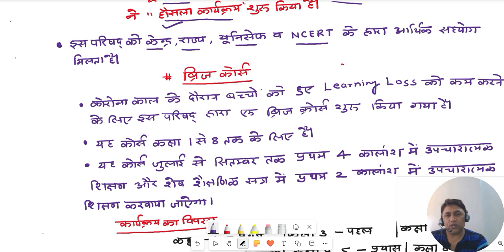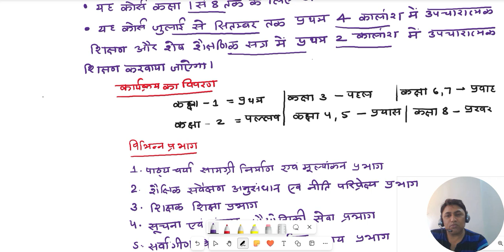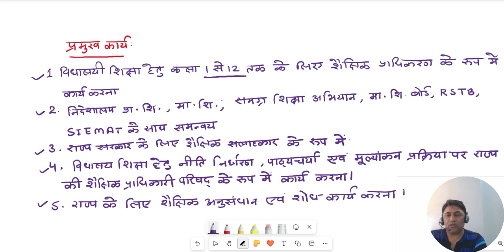विद्यालय प्रबंधन | राज्य शैक्षिक अनुसंधान एवं प्रशिक्षण परिषद् (RSCERT)